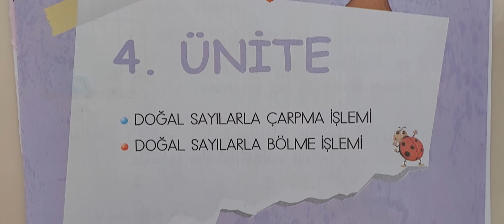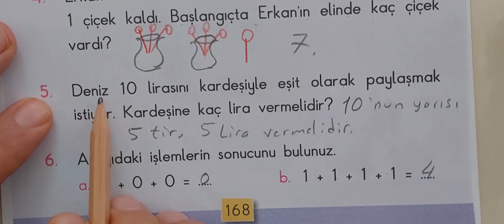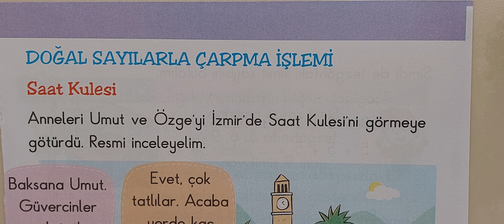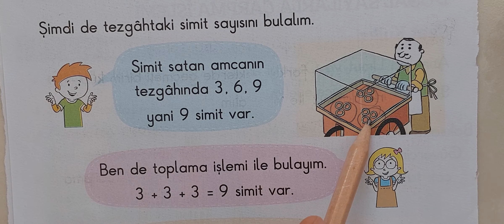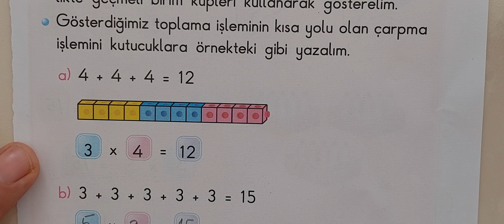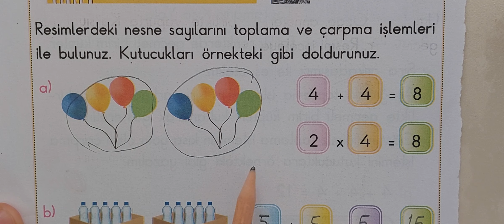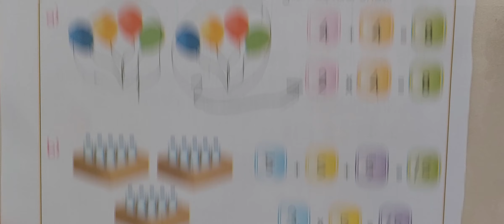2.sınıf matematik Çarpma işlemi sayfa 168-172